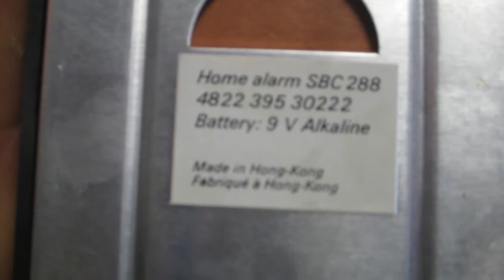alarma philips alarm antivol SBC288